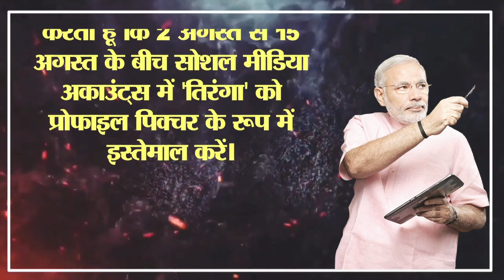हर घर तिरंगा क्यों लहराना चाहते हैं Modi? वजह जान कर दिल से सैल्यूट करेंगे! क्या है तिरंगा अभियान?